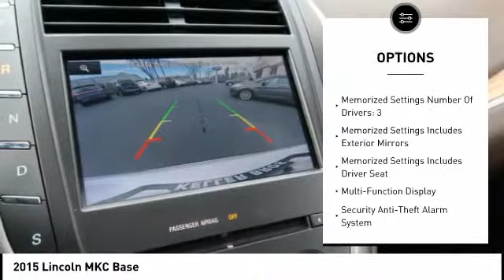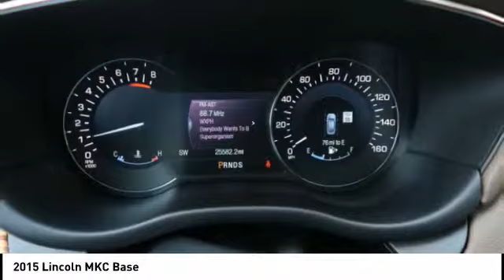2015 Lincoln MKC Lititz PA 2848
2015 Lincoln MKC Base

*CANT MAKE IT IN? HATE COMING TO THE DEALERSHIP? LET US SERVE YOU AND BRING THE CAR TO YOU! *OUR CARS ARE PRICED AGGRESSIVELY AND SELL QUICKLY! * *Come find out for yourself why Keller Bros has been in business since 1921* Traveling from a Distance? Contact our Sales Department for Additional Photos or a Video Walk Around. Our pricing is very competitive and our vehicles sell quickly locally as well all over the United States.